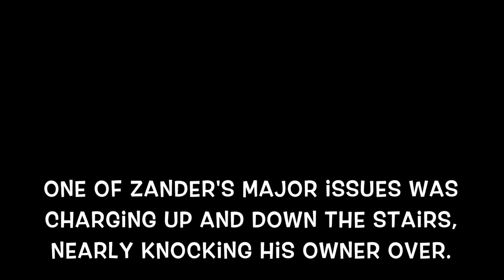Providence Dog Trainers: German Short-Haired Pointer Off Leash | Best Dog Trainers in RI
Check out how amazing Zander did during our two week board and train program! If you live in the Rhode Island area, give us a call and we can make your dog just as happy and obedient as Zander!

Dog Training Blackstone, MA
Dog Training Dighton, MA
Dog Training North Dighton, MA
Dog Training Somerset, MA

Dog behavior modification Dighton, MA
Dog behavior modification North Dighton, MA
Dog behavior modification Somerset, MA